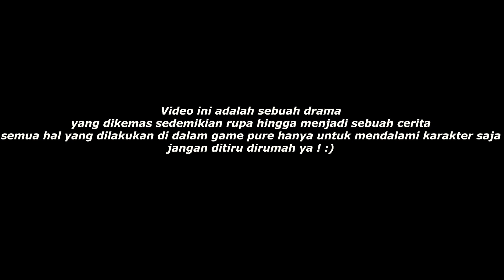60 JUTA - GTA V Roleplay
60 JUTA - GTA V Roleplay

Follow Instagram Codashop : @codashop.idofficial